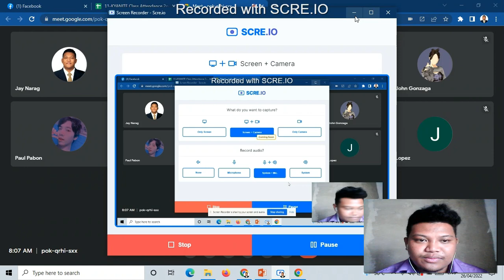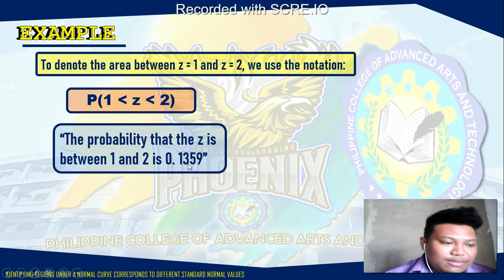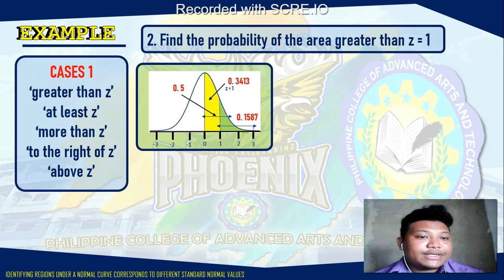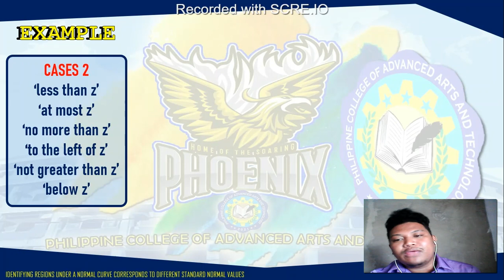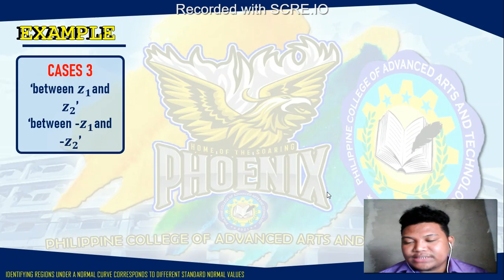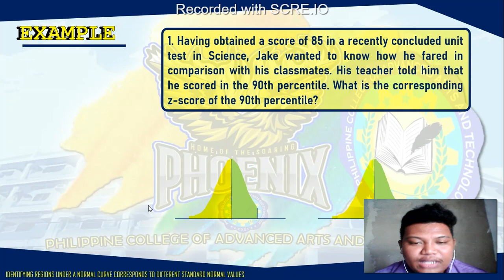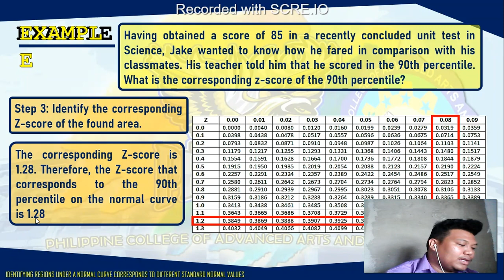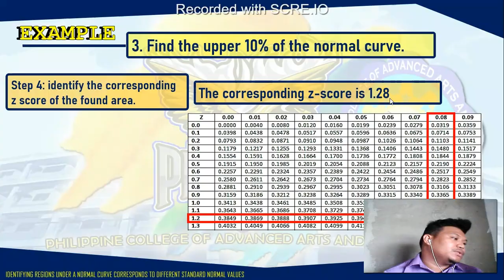STATISTICS AND PROBABILITY - WEEK 7 - 11-KYANITE